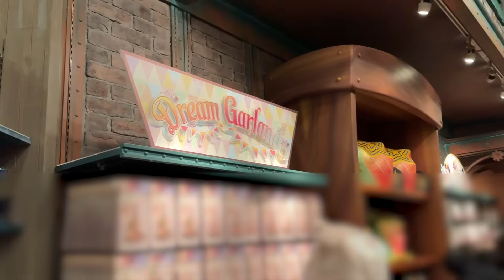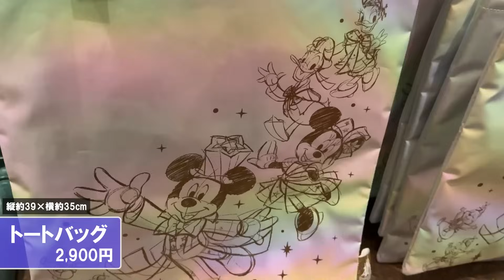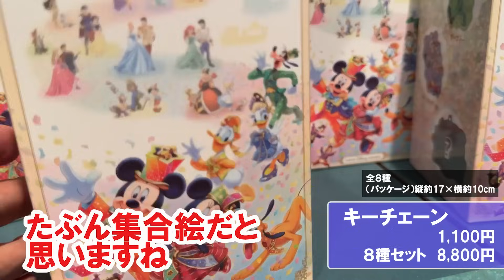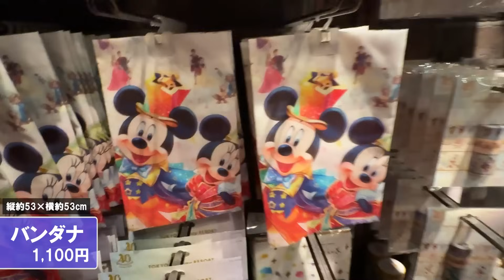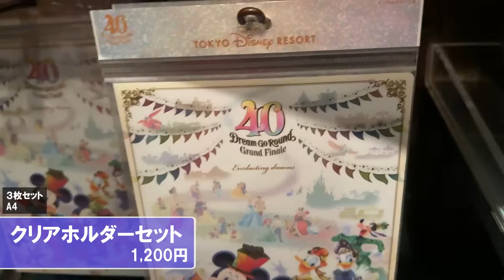40周年グランドフィナーレグッズ／ほぼ全紹介（2024-01-23 東京ディズニーリゾート）